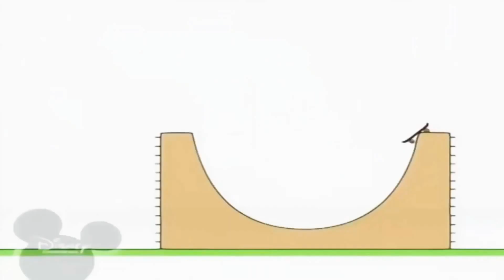24 квітня 2021 р.